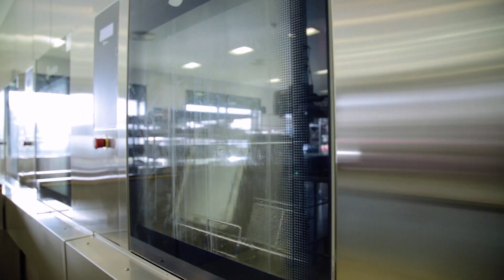Bienvenue au CHU de Toulouse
Film de présentation du CHU de Toulouse, ses sites hospitaliers, les compétences et l'humanité de ses équipes, la modernité de son plateau technique, avec les chiffres-clés actualisés de 2021.